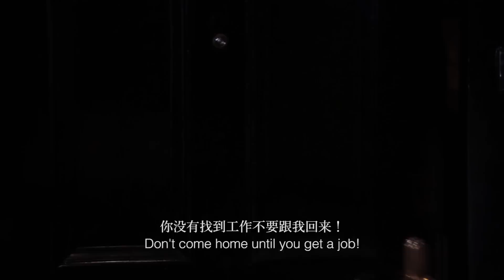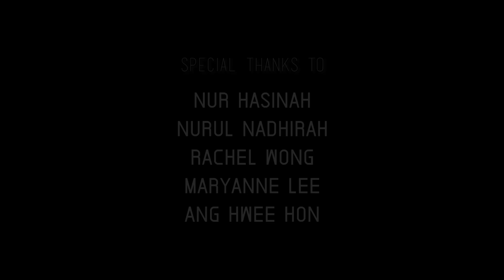A Child's Discovery by OkaiNo Productions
A young girl stumbles across a storeroom full of seemingly random objects that hold bygone memories from different individuals. She soon finds herself wondering how these memories got into the storeroom in the first place.

Submission for the Cathay Motion Picture Award 2015.